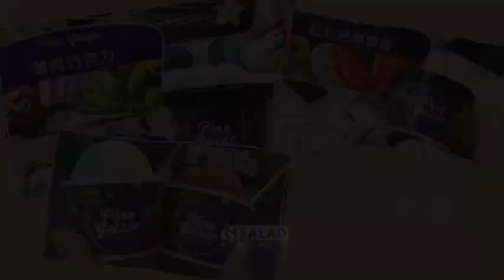Pino Gelato 皮諾義式冰淇淋~我們在澎湖歡迎您的光臨!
皮諾是澎湖原創的義式冰淇淋專賣店，我們的冰淇淋訴求天然、低脂、減糖、美味。快來皮諾清新惬意的設計空間，一邊放鬆聽著美妙的音樂，一邊用心品嚐可口的義式冰淇淋，再搭配杯充滿浪漫義式風情的西西里咖啡，你會發現幸福原來就在妳身邊~